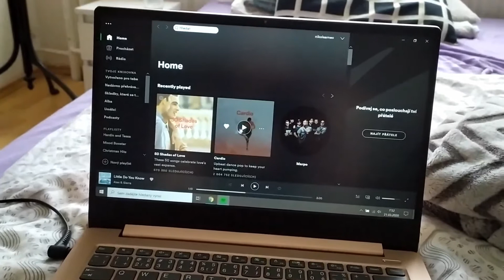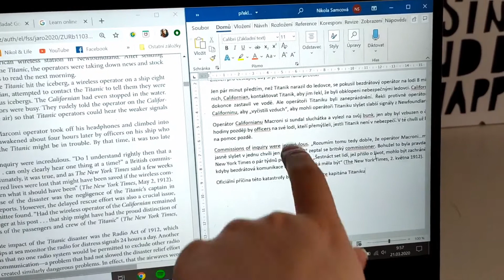Tipy na produktivní den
Dnešní video je krátké, aby vám neubíralo čas a mohli jste být produktivní, haha! Jde totiž o mou ideální denní rutinu, když chci být produktivní. Už jsem nezahrnula večer, kde by mělo být usínání u knížky, ne u mobilu (což mi tedy nevyšlo). Podělte se o své tipy na produktivní den v komentářích :)

Pro víc videí odebírej můj kanál
Pokud se ti video líbilo, dej like
Budu ráda za nějaký komentář